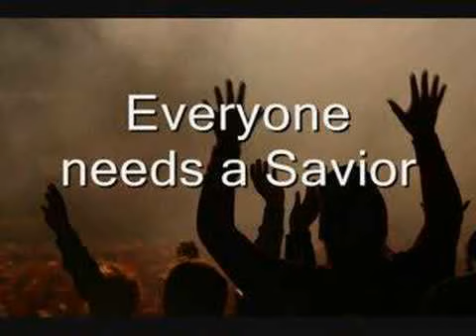WIHS Bread of Life, Pastor Ellis Stanley, Wk 2/19/24, Topic: Everybody needs a savior Pt 4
WIHS Bread of Life – Week Of:  2/19/2024 – Pastor Ellis Stanley of Church of Christ in